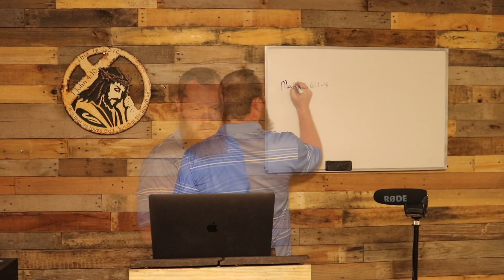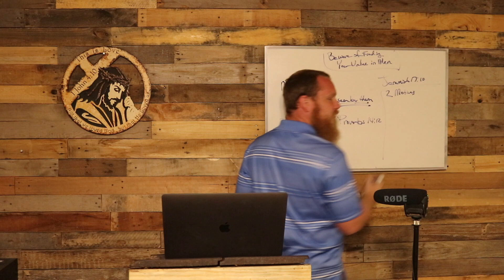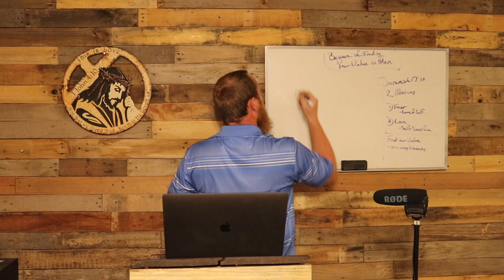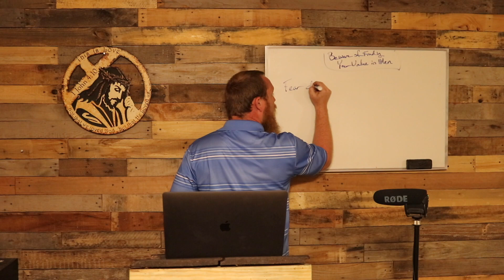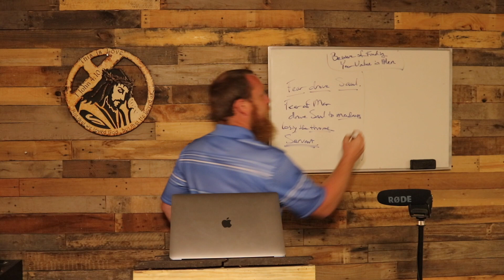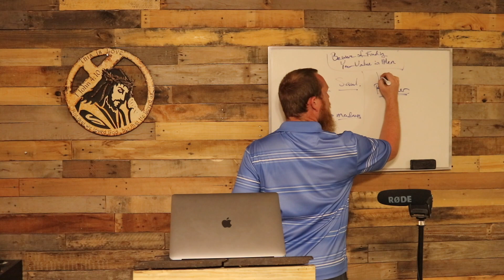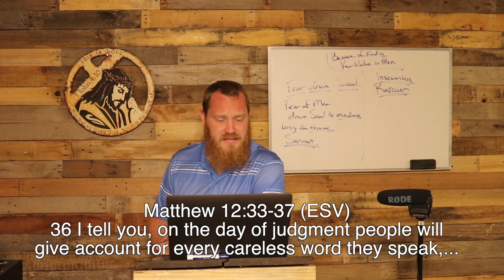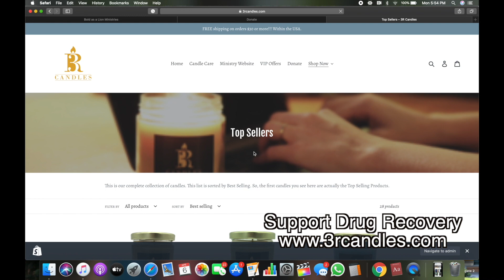Man's Approval vs God's Approval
Am I looking for the wrong attention?
Why am I always seeking to please people?
Which approval is more important, man's or God's?